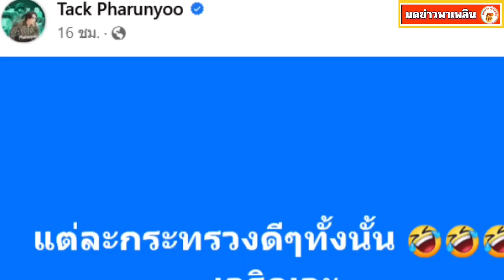แทค ภรัณยู ทนไม่ไหว เคลื่อนไหวถึงการเมือง แห่คอมเม้นต์สนั่นโซเชียล บอกเลยว่าเดือดมาก